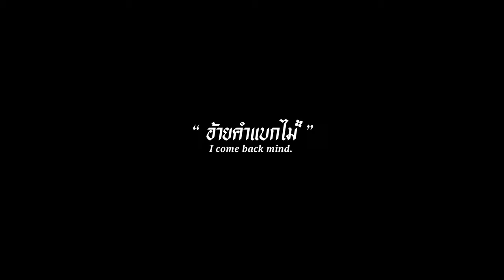อากาศมันหนาวหื้อเซาะเสื้อยาวเอามาใส่ | หนาวนี้กอดใคร หนาวมั้ยกอดกัน - อ้ายคำแบกไม้ X หนึ่ง เดอะสะล้อ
เพลง : หนาวนี้กอดใคร หนาวมั้ยกอดกัน
ศิลปิน : อ้ายคำแบกไม้  X หนึ่ง เดอะสะล้อ
เนื้อร้อง : อ้ายคำแบกไม้
เรียบเรียงดนตรี : Surinkatha Chumsri (HernLing)
Director VDO : ฮักยิ้ม
Mixed & Mastered : Lingykey Studio

สถานที่สวยๆ : บ้านครูแอ๊ด เดอะสะล้อ
กีต้าร์ซึง  By ครูแอ๊ด เดอะาะล้อ